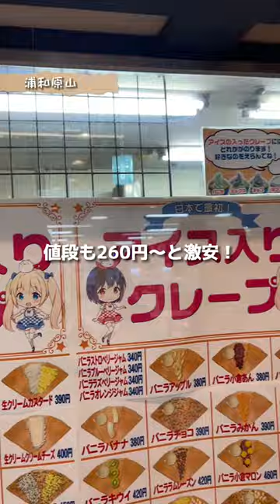【埼玉でクレープを食べるならここ！】厳選クレープ店3選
今回は埼玉おすすめのクレープ屋さんを3つご紹介！！

1.
📍クリスティーヌ

【住所】
〒362-0813
埼玉県北足立郡伊奈町学園２丁目１３

【営業時間】
火曜日 定休日
水曜日 定休日
木曜日 定休日
金曜日 14時00分～19時00

【駐車場】
なし
2.
📍Floret川越店

【住所】
〒350-0054 埼玉県川越市三久保町8−７

【駐車場】
なし

3.📍 クレープステーション
【住所】〒336-0931 埼玉県さいたま市緑区原山４丁目３−３ ＭＥＧＡドン・キホーテ浦和原山店 B1F【営業時間】11:00-18:00
※不定休
【駐車場】あり
———ｷﾘﾄﾘ線———

埼玉を愛してやまない24歳独身
にーしゃ✎𓂃ほのぼの埼玉旅𓂃です！

埼玉県魅力度ランキング45位から脱却し埼玉を盛り上げるべく、観光地やお出かけスポットを紹介する活動をしています☀️

ぼくたちこんな発信をしてるよ👇🏻
･埼玉のお得情報
･埼玉の美味しいご飯屋さん
･埼玉の面白い施設
･にーしゃの日常🌈

2人ともガチのニートで貯金を切り崩して生活してます😇

↓プロフィールはこちらから

———ｷﾘﾄﾘ線———